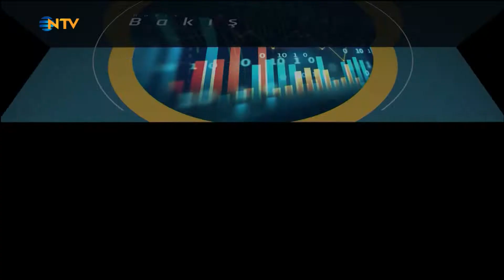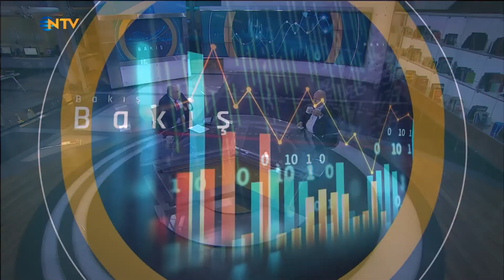Bakış 31 Ocak 2022 - Bülent Bora